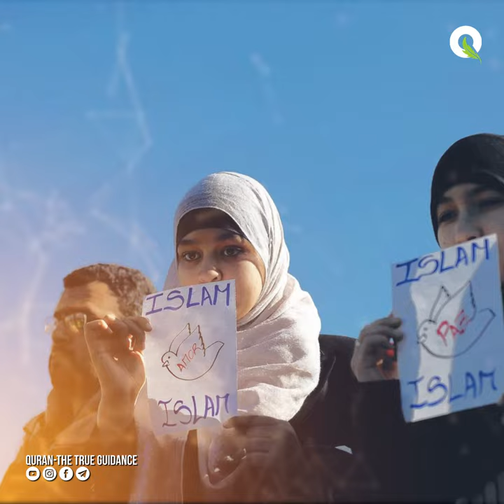RAM RAJ | SATYUG | DAUR-E-HAQ Kaise Ayega ? | MUST WATCH | Allama Syed Abdullah Tariq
RAM RAJ | SATYUG | DAUR-E-HAQ Kaise Ayega ?
MUST WATCH
Allama Syed Abdullah Tariq

Similarities Between Vedas and Quran
Speaker : Allama Syed Abdullah Tariq

One God One Religion One Caste

Ved aur Quran kitne door kitne paas

One God. One Dharma. One Human Race┇Public Lecture in Haridwar┇Allama Syed Abdullah Tariq

Quran the true guidance